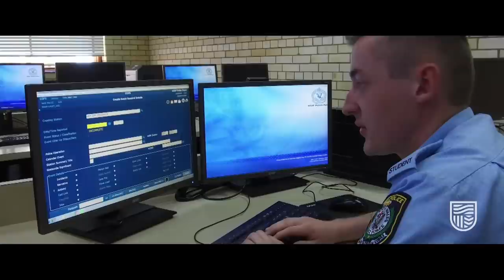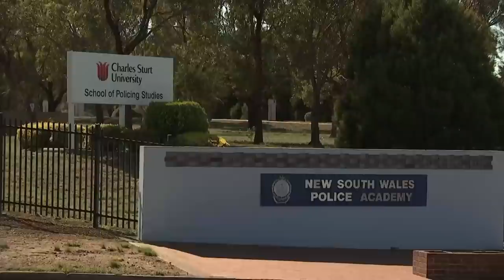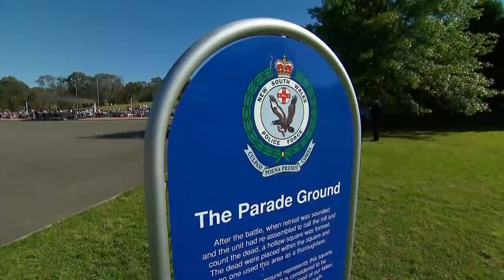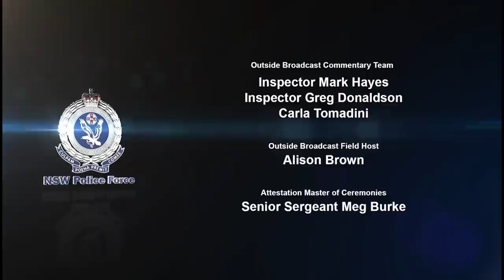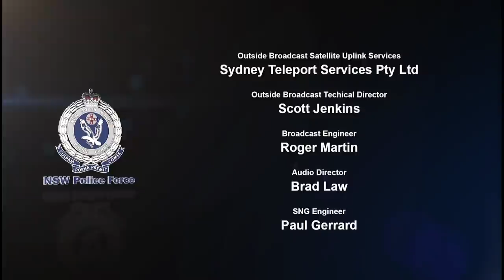Attestation of Class 350 - NSW Police Force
NSW Police Commissioner Mick Fuller swore in 218 new probationary constables at his final attestation ceremony ahead of his retirement next year.

The students of Class 350 took their oath of office before Commissioner Fuller, who was joined by Governor of NSW, Her Excellency, The Honourable Margaret Beazley AC QC, Premier of NSW, Dominic Perrottet, Minister for Police and Emergency Services David Elliott and senior NSW Police officers, at a ceremony today (Friday 3 December 2021).

Class 350 will commence duties from next Monday (6 December 2021), which will see them undertake a year of on-the-job training and complete the Associate Degree in Policing Practice by distance education with Charles Sturt University before being confirmed to the rank of constable.

As the new officers start their careers, Commissioner Fuller, Deputy Commissioner Gary Worboys and Former Detective Senior Constable Andrea Rodriguez will be honoured during the ceremony ahead of their retirement from distinguished careers.

The NSW Police Force Airwing conducted a flyover of the parade ground to commemorate the march off of Commissioner Fuller, after 34 years of distinguished service.

Minister for Police and Emergency Services David Elliott congratulated the new recruits on the beginning of a career dedicated to keeping the people of NSW safe.

“As police officers, you play a crucial role in our communities – often seeing the best and worst of people, but always upholding the law, and serving and protecting the people of this state,” Mr Elliott said.

“I wish you well as you step up to your new role as Probationary Constable and thank you for choosing a career in policing. The NSW Government is behind you, and I wish you all a long and successful career.”

NSW Police Commissioner Mick Fuller welcomed those attesting to the NSW Police Force and said the 218 recruits were joining at a unique time in the state’s history.

“2021 has been another challenging year for NSW, with police taking on an unprecedented role in protecting the community from COVID-19,” Commissioner Fuller said.

“With our role in pandemic response winding down as the state progresses along the road to recovery, I want to encourage our newest recruits to remember what’s at the heart of everything we do as police officers – community safety.

“Thank you for choosing to be part of our mission to keep the people of this state safe. It is an honour to swear you in on my last attestation as Commissioner.”

Education and Training Commander, Assistant Commissioner Dean Smith, said the Class of 350 had been presented with unique challenges throughout their training due to COVID-19, but had shown resilience to reach this proud moment today.

“The 218 students were first required to study at home for a lengthy period, and once on site, were placed in lockdown at the academy – unable to take weekend leave to see their families until two weeks ago,” Assistant Commissioner Smith said.

“I congratulate them for the strength and dedication they have shown – it sets them up well for long and distinguished careers.”

FACTS AND FIGURES ABOUT CLASS 350

A total of 218 recruits were sworn in today, with the class comprised of 163 men and 55 women.
The students attested with the rank of probationary constable. Recruits will report to their stations for work from Monday 6 December 2021.

They will then complete 12 months' on-the-job training and study by distance education with Charles Sturt University. They officially graduate with an Associate Degree in Policing Practice once they have passed all academic and operation standards. The officers will then be confirmed to the rank of constable.

Of the probationary constables attesting today, seven recruits are indigenous.

Languages in addition to English spoken by students in Class 350 include Arabic, Assyrian, Cantonese, Croatian, Dari, Filipino, Korean, Nepali, Spanish, Thai, Turkish, and Vietnamese.

The youngest recruits are aged 19, while the oldest recruit is aged 46. Other age statistics for Class 349:
• 18-20 – 49
• 21-25 – 96
• 26-30 – 46
• 31-35 – 16
• 36-40 – 8